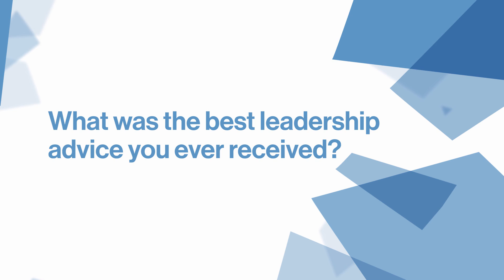Interview with Sergio Retamal | Breakaway CEO Summit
Sergio Retamal, CEO & Founder, Global4PL shares what it means to be a Breakaway CEO.